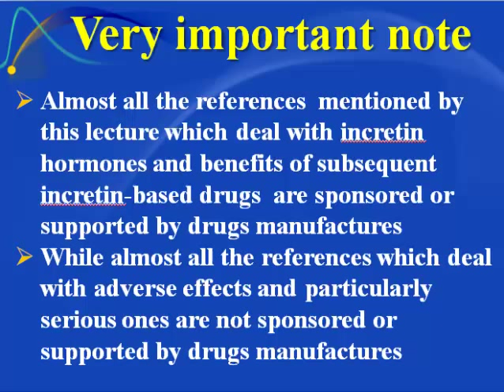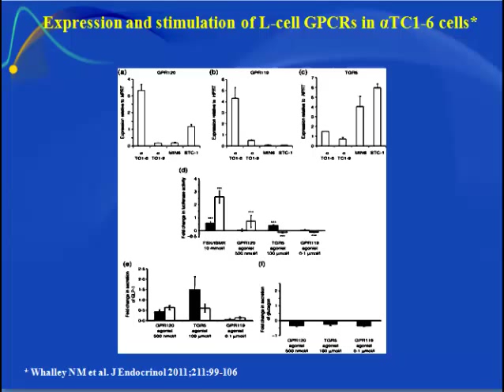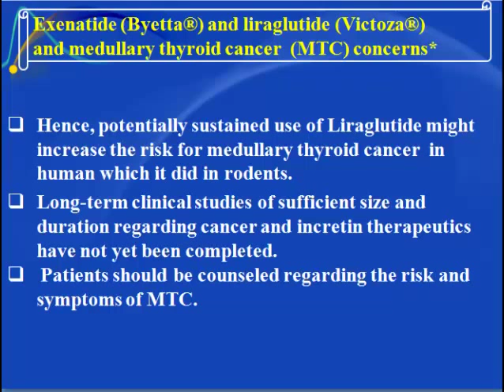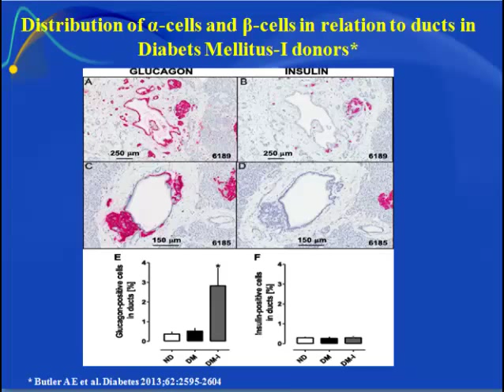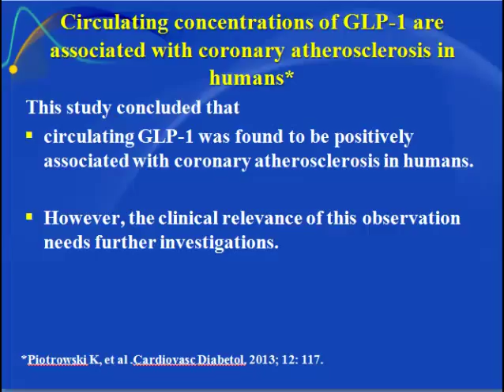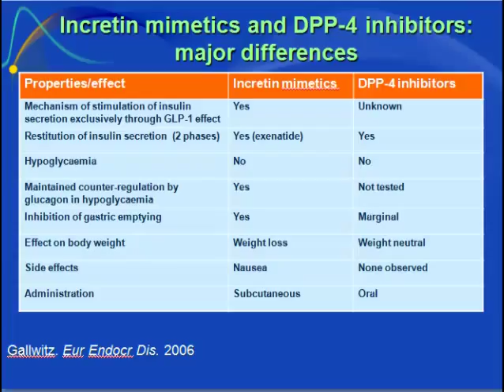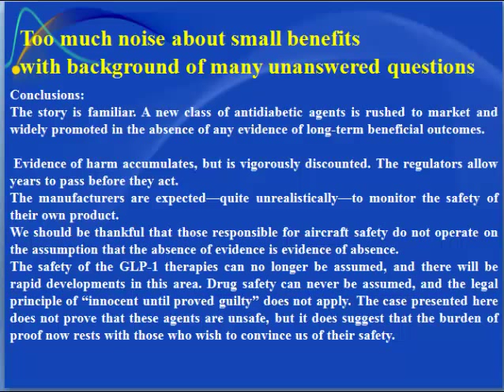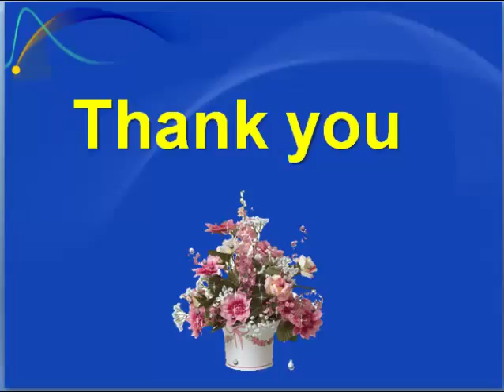JANUVIA and ONGLYZA for T2DM: Increased Cancer Risk and Dangerous Adverse Effects; Dr Alashbal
Glucagon-like peptide-1-based therapy (Exenatide, Liraglutide, Sitagliptin, Januvia, Saxagliptin, Onglyza) is gaining widespread use for type 2 diabetes, although there are concerns about risks for pancreatitis and pancreatic and thyroid cancersToo much noise about small benefits with background of many unanswered questions.Peter C. Butler, MD, from the University of California, Los Angeles, and colleagues express alarm regarding the potential long-term cancer risk associated with use of incretin-based glucose-lowering agents. Although, the GLP-1--based therapies arrived in clinical practice with much fanfare  and anticipation.Michael A. Nauck has received consulting fees or-and honoraria for membership in advisory boards or-and honoraria  for speaking from
1. Amylin Pharmaceuticals, Inc., San Diego, California;
2. AstraZeneca, Mjölndal, Sweden;
3. Berlin-Chemie AG-Menarini, Berlin, Germany;
4. Boehringer Ingelheim, Ingelheim, Germany;
5. Bristol-Myers Squibb EMEA, Rueil-Malmaison, France;
6. Diartis Pharmaceuticals, Inc., Redwood City, California;
7. Eli Lilly & Co., Indianapolis, Indiana;
8. F. Hoffmann-LaRoche Ltd., Basel, Switzerland;
9. GlaxoSmithKline LLC, King of Prussia, Pennsylvania;
10.  Intarcia Therapeutics, Inc., Hayward, Calfornia;
11. Lilly Deutschland GmbH, Bad Homburg, Germany;
12. MannKind Corp., Danbury, Connecticut;
13. Merck Sharp & Dohme GmbH, München, Germany;
14. Merck Sharp & Dohme Corp., New Jersey; Novartis Pharma AG, Basel, Switzerland;
15. Novo Nordisk A-S, Bagsværd, Denmark;
16. Novo Nordisk Pharma GmbH, Mainz, Germany;
17. Sanofi Pharma, Bad Soden-Taunus, Germany; Takeda, Deerfield, Illinois;
18. Versartis, Sunnyvale, California;
19. and Wyeth Research, Collegeville, Pennsylvania;
20. including reimbursement for travel expenses in connection with the above-mentioned activities.